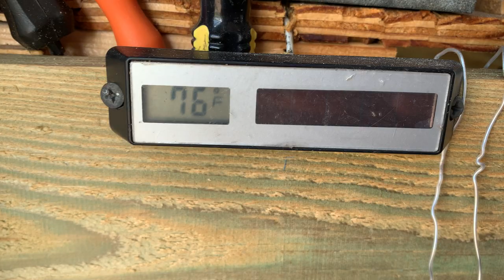QUE DIA MAS BONITO